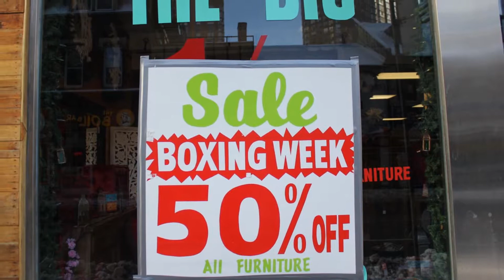Christmas day , boxing day 2017 slideshow part 1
Christmas day , boxing day 2017 slideshow part 1 , Christmas Day , Boxing Day , Toronto , Рождество  , 26 Декабря , Празднование